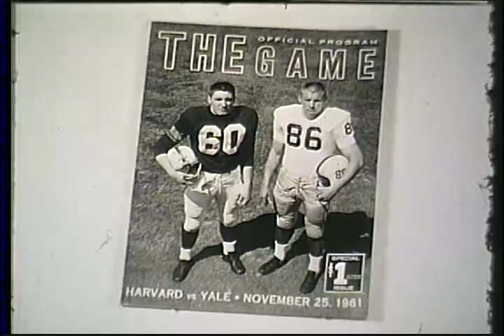Harvard Crimson Football vs. Yale Promo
Watch highlights from previous Harvard-Yale football games